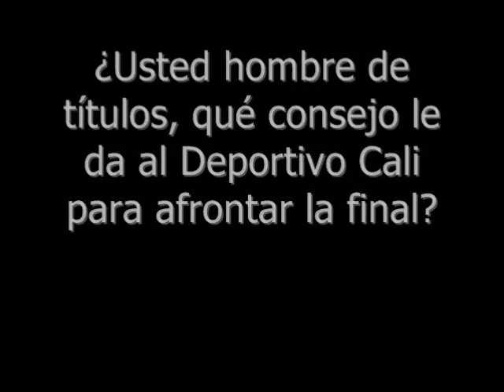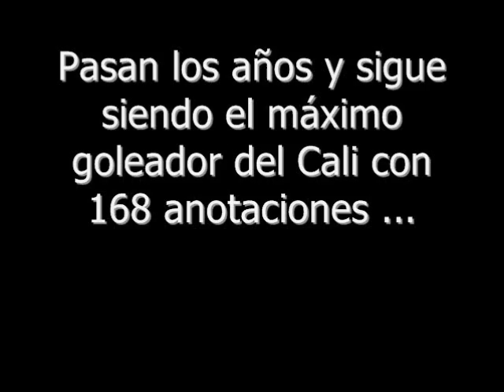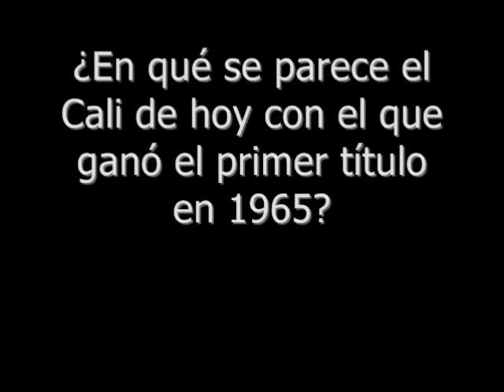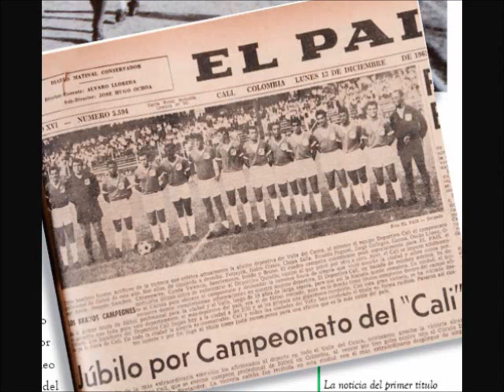"La personalidad pesa en una Final": Jorge Gallego, exgoleador del Deportivo Cali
Una leyenda viva del Deportivo Cali, Jorge Ramírez Gallego 'Gallegol', artillero de los verdiblancos en la década de los 60's y 70's, dijo que para ganarle la Final al Nacional será fundamental la personalidad que tengan los jugadores...